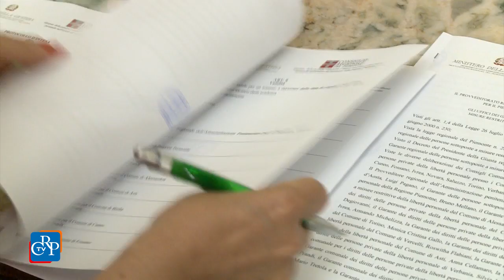Garanti e carceri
È stato firmato a Palazzo Lascaris il protocollo d'intesa fra i Garanti delle persone sottoposte a misure restrittive della libertà personale piemontesi e il Provveditorato dell'amministrazione penitenziaria di Piemonte, Liguria, Valle d'Aosta. Si tratta del terzo Protocollo di questo tipo a livello nazionale, dopo quelli recentemente sottoscritti in Toscana e in Lombardia, e regola i rapporti istituzionali, le procedure operative e le modalità di accesso alle carceri.

[intervista a: Luigi Pagano, provveditore Amministrazione penitenziaria regionale, e Bruno Mellano, Garante regionale dei Detenuti]